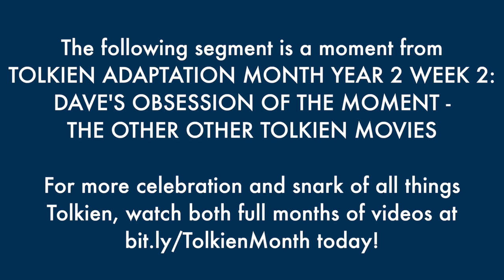A Review of the First Lord of the Rings Movie Ever Made - The Best of Tolkien Adaptation Month